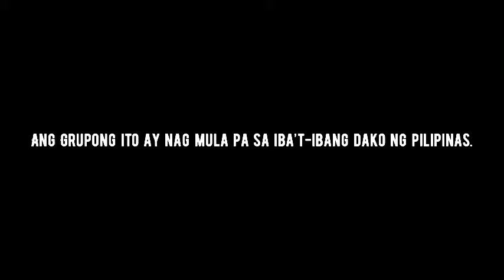Christmas party dance VTR | Link Ri Team Safety! 😂